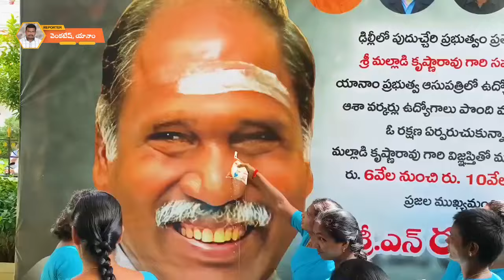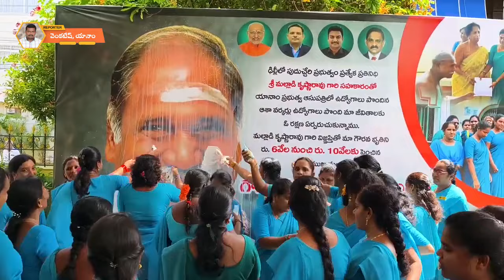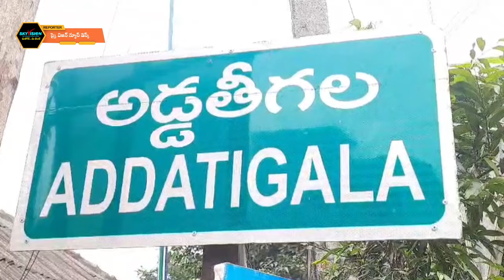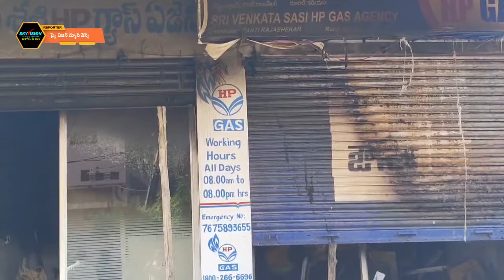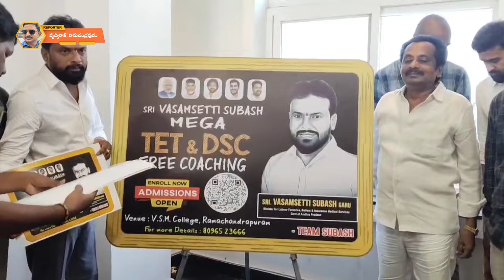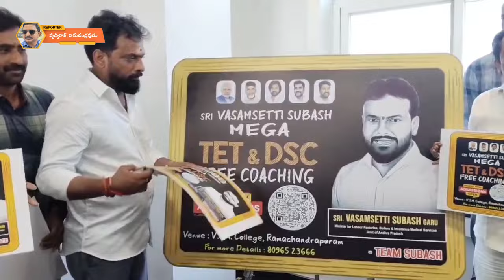05 August 2024 Skyvision News Full Bulletin | Yanam News Updates